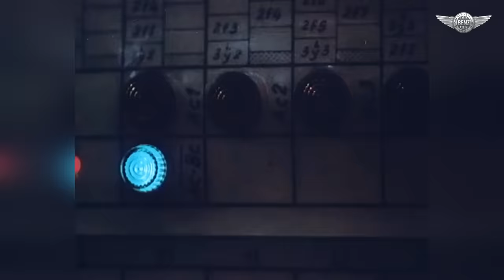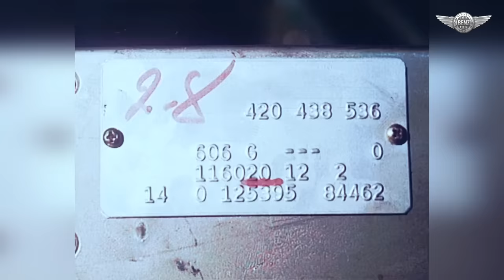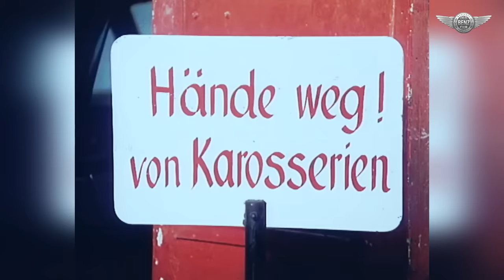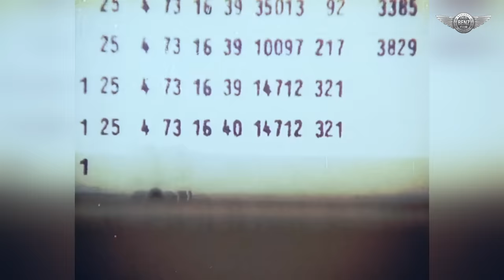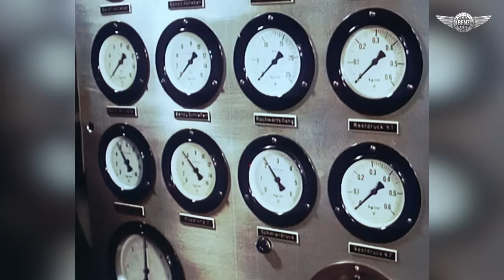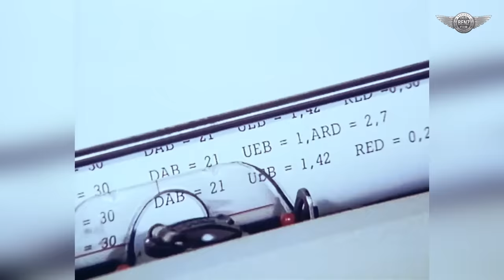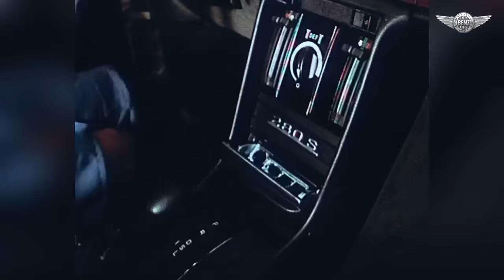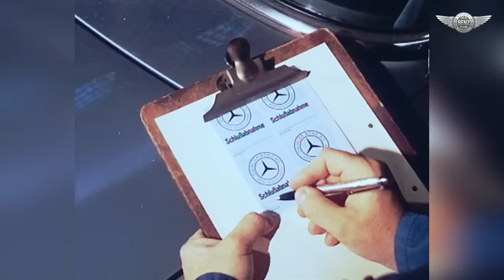Mercedes S-class w116 production - plant in Sindelfingen 70th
By clicking on this link, you are helping the OldBenz channel continue to work. It's free and safe.

The Mercedes-Benz plant in Sindelfingen has always been and remains the main production of Mercedes. There has always been a high level of automation and impeccable quality of products.

In September 1972 a totally new car generation of the upper class was presented to the public. For the first time the name "Mercedes-Benz S-Class" was officially used. It replaced model series 108/109 and at that time consisted of Types 280 S, 280 SE and 350 SE. Six months later the S-Class saloon was also available with a larger displacement capacity in the 4.5-liter V8-engine, parallel to the 450 SL and the 450 SLC. At the same time Type 450 SEL was launched with a wheelbase extended by 100 mm. As with its predecessors the rear passengers thus benefitted from the newly gained leg room. Since November 1973 the prolonged version was also available as 350 SEL, since April 1974 finally also as 280 SEL.

A remarkable technical novelty in the saloons of type range 116 was the double-wishbone front wheel suspension with zero steering-offset and brake dive support. It improved the handling characteristics of the car considerably. The rear wheel suspension corresponded for the most part to the construction which had proved itself for years in the "Stroke Eight" models and was also used in the 350 SL.

In terms of passive safety the S-Class also outlined the latest technological development. The many construction details realised in the 350 SL for the first time and for safety reasons now, of course, were transferred as a whole to the S-Class saloons. Thus the fuel tank was not located in the rear end of the car anymore, but above the rear axle and thus protected against collision. Inside a heavily padded dashboard, deformable or conceiling switches and controls as well as a new four-spoke security wheel with impact absorber and broad impact cushion provided for utmost crash protection. Important improvements in comparison to the preceding model range was the even more stable safety passenger cell with stiffened roof-frame structure, high-strength roof and door pillars as well as reinforced doors. The energy absorption of the front and rear deformation zone in the front and rear end was significantly increased by a controlled deformation capacity.

Newly developed cowl panels at the A-pillars, serving as water-shield gutters, guaranteed good visibility in rain and kept the side windows clean in bad weather. Further safety details were wide wraparound direction indicators, well visible also from the side. In addition, broad rear lamps with ribbed surface profile proved to be very insusceptible to dirt.